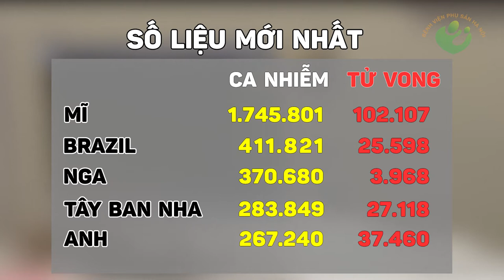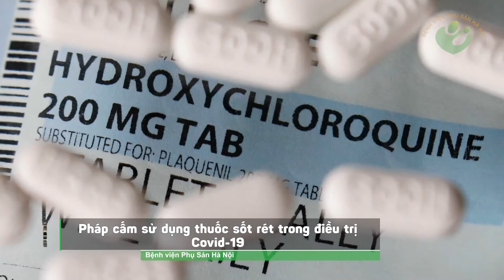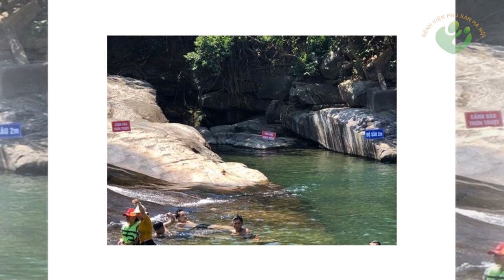Bản tin y tế 28/5 | Hơn 5.7 triệu ca nhiễm Covid-19 trên toàn cầu | Bé 21 tháng tuổi nguy kịch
Tính đến sáng nay 28.5, tổng số ca nhiễm bệnh viêm đường hô hấp cấp COVID-19 trên toàn thế giới là 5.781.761 người, trong đó có 356.838 ca tử vong. Dịch bệnh đến nay đã xuất hiện và lây lan ở 213 quốc gia và vùng lãnh thổ.